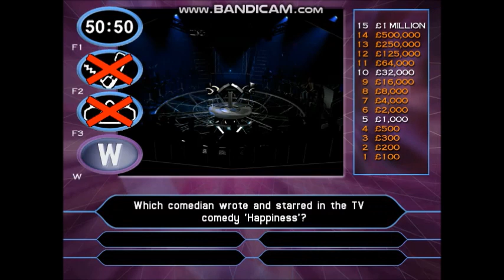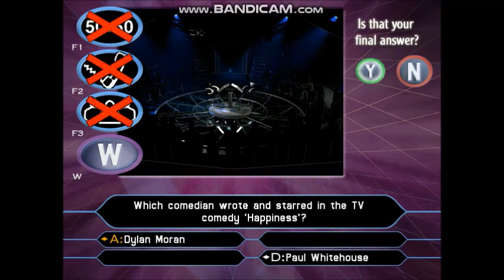(HD) PC Gameplay Who Wants To Be A Millionaire? 2nd Edition UK (28 of 30) (Part 3/3)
27-game winnings: £27,000,000
Date on a cheque:- 06/01/2004 (Tuesday 6th January 2004)
I have played with Angelica Bell. (Angellica Bell) She is a British television and radio presenter, best known for her presenting on CBBC between 2000 and 2006. She is also known for providing occasional cover on The One Show and for co-presenting The Martin Lewis Money Show. Bell won the 2017 series of Celebrity MasterChef.
Bell joined CBBC in May 2000 mainly working as a presenter between shows. She became the main anchor of shows, including That's Genius!, Xchange, 50/50 and Short Change. She has also presented EastEnders Xtra and Dance Xtra.
From 2004 to 2005, she presented CBBC's The Saturday Show.
She presented Holiday Hitsquad, the BBC travel programme formerly known as Departure Lounge. On 1 December 2006, Bell announced she was leaving CBBC.
Bell's break into adult-mainstream programming appeared on BBC One where she presented The Great British Village Show, with Alan Titchmarsh and James Martin, which was broadcast in the spring of 2007. In March 2007, Bell appeared on Comic Relief does Fame Academy with Patrick Kielty and Cat Deeley.
Also in 2007, she presented Dance Xtra for BBC Three and Children in Need. She is currently one of the reporters on The One Show.
In Autumn 2008, she hosted the CBBC show Election, and the ITV2 reality show CelebAir. In 2009, she appeared on All Star Mr & Mrs with her then-fiancė Michael Underwood.
In 2010, Bell presented the ITV programme The Zone with Michael Underwood. That same year, she also presented CBBC's Project Parent.
To see the rest of the information about Angelica Bell or Angellica Bell's fact file, visit the Wikipedia website.